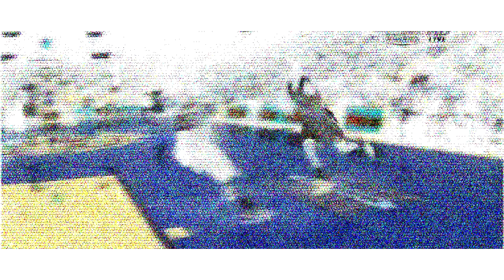Ben McLemore Threshold art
6-4 or 6-5, with very long arms, a strong frame and excellent athletic ability, it's not hard to tell what the recruiting services see in McLemore from a physical standpoint alone.

He also shows a very pretty shooting stroke, a strong first step, the ability to finish impressively in transition, and some very nice tools on the defensive end.

Beyond that, McLemore is very much a work in progress, as he seems to lack both the aggressiveness and ball-handling ability to make use of his impressive athleticism, and doesn't possess a great feel for the game at this stage of his career. His points come mostly in transition, from spot-up jumpers on the wing, and finishing any plays his teammates can create for him at the rim.